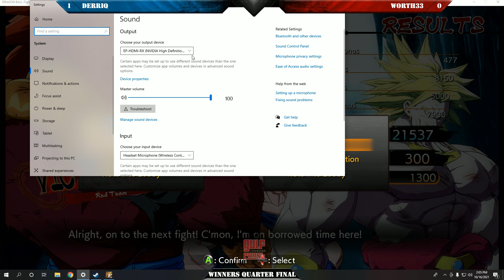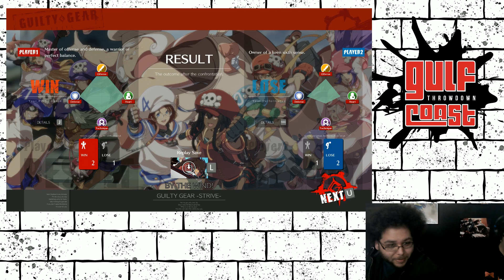Gulf Coast Throwdown #4 - DBFZ - MB: Type Lumina - GG: Strive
Gulf Coast Throwdown #4 Monthly at Engage Gaming in Mobile, AL - 10/16/2021 -- Watch live